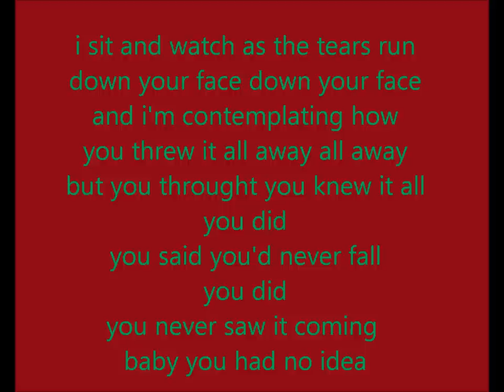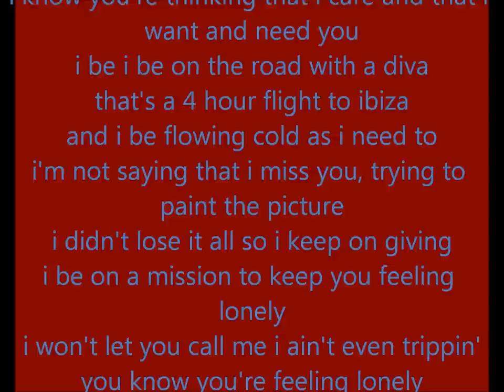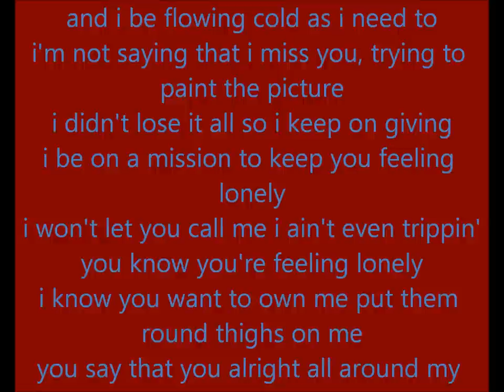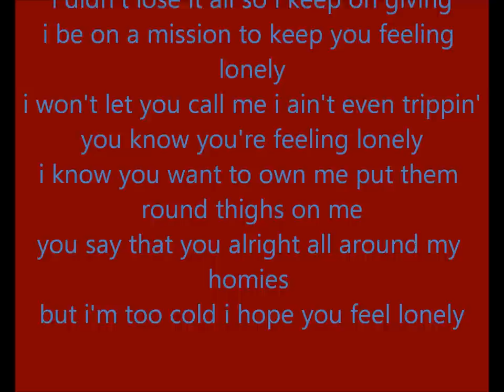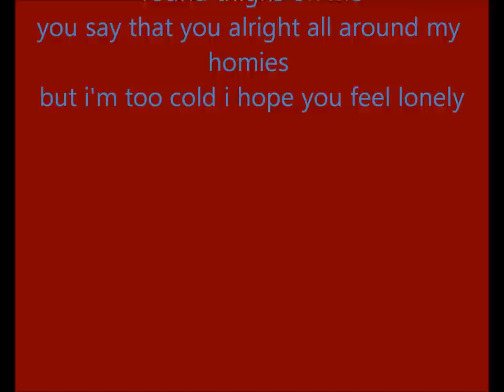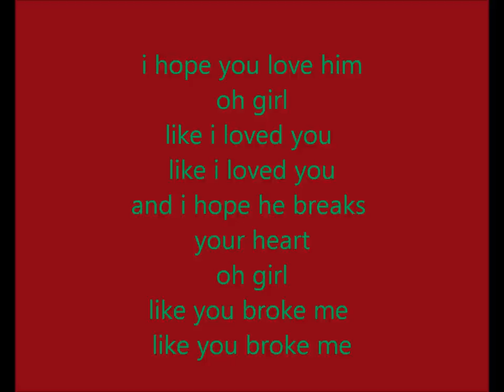Drew Ft RiskyKidd Lonely lyrics video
new song by drew and riskykidd